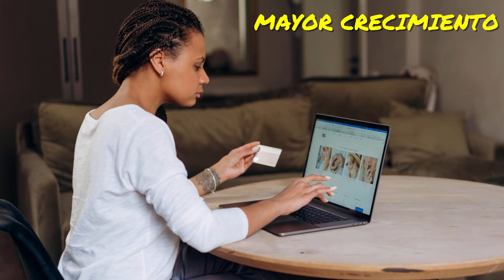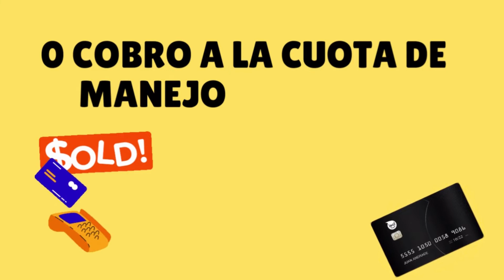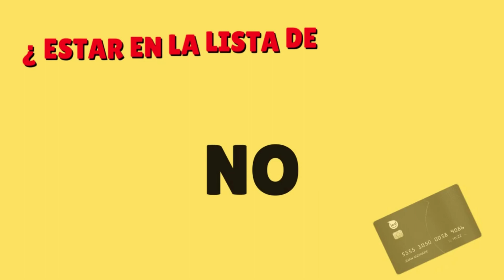😲 Competencia de RAPPICARD y NUBANK | La MEJOR Tarjeta de CREDITO de Colombia | LEAL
💲La competencia directa de nubank y RAPPICARD LA TARJETA DE CREDITO LEAL DEL BANCO DAVIVIENDA 💳

¿Cuál es la competencia de nubank y RAPPICARD?

Leal es una compañía con una propuesta de fidelización de clientes y entrega de recompensas con 5 millones de usuarios que ahora quiere lanzar nuevas formas de ganar y ahorrar a través de compras diarias.
¿Cuánto cobra la cuota de manejo leal?
¿Se necesita historial CREDITICIO para sacar una tarjeta de crédito?
Por ello ha cerrado una ronda de inversión de US$10 millones en Serie A que provienen del conglomerado japonés Rakuten Group (con sede en japón), a través de su brazo de inversión Rakuten Capital, y por IDC Ventures.

Leal ofrece a sus usuarios de Colombia, El Salvador, Panamá y Guatemala la posibilidad de ganar dinero a través de sus compras del día a día en forma de Leal Coins, la moneda transaccional de Leal.

Leal considera que la transición a los servicios financieros es el siguiente paso lógico y el centro de su estrategia de crecimiento.

“Estamos procesando más de 40 millones de compras cada año de millones de latinoamericanos que usan Leal para ser compradores más inteligentes, ahorrar dinero y sentirse verdaderamente recompensados. Más del 80% de estas compras se realizan en efectivo. Ahora queremos mejorar el bienestar de nuestros usuarios dándoles también acceso a pagos digitales y servicios financieros”, comentó Florence Frech, cofundadora y COO de Leal.
¿Los mejores neobancos de Colombia?
Por su parte, Camilo Martínez, cofundador y CEO de Leal, dijo que hay “una oportunidad única para acelerar la inclusión financiera y satisfacer la demanda latente de fintech orientada al consumidor colombiano, con un enfoque muy diferente para digitalizar a los no bancarizados. En los próximos meses estaremos lanzando la tarjeta de crédito Leal que dará el mayor porcentaje de cashback del mercado”.
¿Dónde solicitar la tarjeta de crédito leal?
De qué banco es la tarjeta de crédito leal?
La compañía anticipó que próximamente una nueva funcionalidad permitirá a los colombianos ganar Leal Coins por minuto mientras disfrutan de sus videojuegos favoritos y ganar cashback por hacer compras online accediendo desde Leal en: viajes, ropa y accesorios, electrodomésticos, mercado, entre otros.

¿ Cuáles son los Beneficios de la tarjeta de crédito leal?
¿La tarjeta de crédito leal hace avances en efectivo?
¿ LA MEJOR TARJETA DE CREDITO DE COLOMBIA  ?
¿ LA MEJOR TARJETA DE CREDITO DEL BANCO DAVIVIENDA ?

Leal ha logrado entregar a sus usuarios más de US$8 millones acumulados, posicionándose como la app de recompensas número 1 en el país.

tarjeta de crédito leal - cuadro financiero